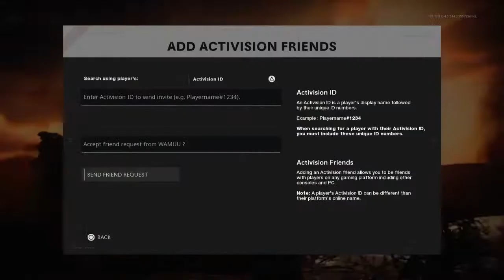Camo grain or multiplayer